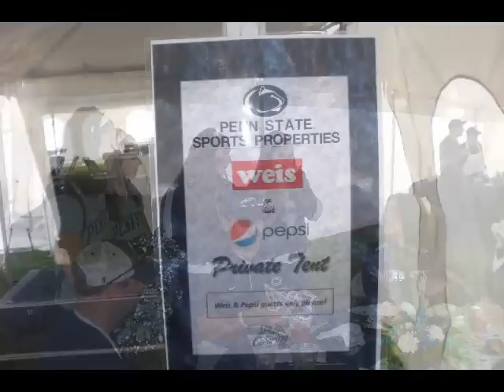Penn State Football Corporate Hospitality Assets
Turnkey Hospitality Packages available for all Penn State home football games.
This is a recap of the features and benefits offered at the Penn State Sports Properties Corporate Hospitality Village (CHV)